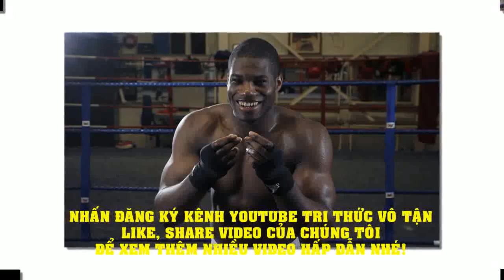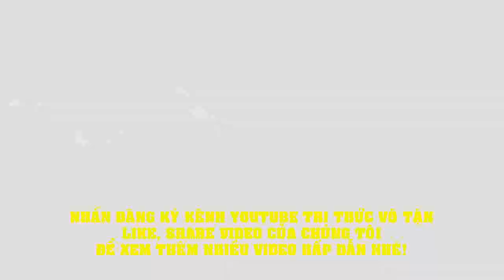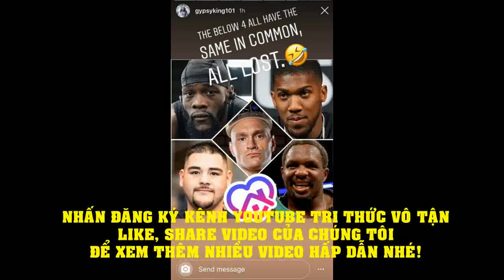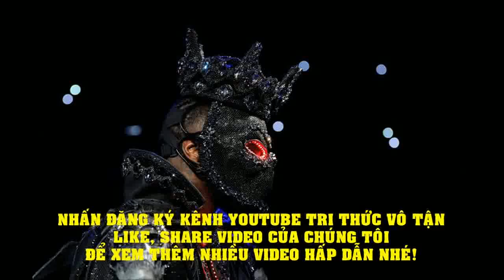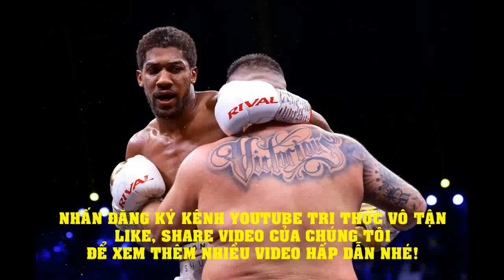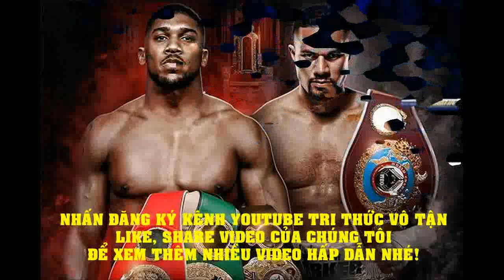Tin tức Quyền Anh mới nhất hôm nay: KỊCH BẢN Sốc Đại Chiến Joe Joyce và Daniel Dubois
(Vothuat.vn) – Trong khi fan hâm mộ đang nóng lòng chờ đợi cuộc chiến giữa Joe Joyce và Daniel Dubois vào tháng Mười thì mới đây, nhà tổ chức Frank Warren lại có phát ngôn khiến nhiều người lo lắng.
Lúc đầu, hai võ sĩ bất bại người Anh được lên lịch để so tài cùng nhau ngày 11 tháng Tư, nhưng lệnh cách ly vì virus Corona đã khiến nó bị dời sang ngày 11 tháng Bảy. Và hiện tại cuộc đối đầu này được lên lịch lại vào ngày 24 tháng Mười năm nay.
Hiện tại thì cả 2 đều phải thi đấu trong tình trạng không khán giả, mới nhất là trận thắng knockout kỹ thuật của Joyce trước đối thủ Michael Wallisch. Về phần Dubois, anh sẽ tranh tài cùng Erik Pfeifer vào ngày 29 tháng Tám.
Khi được hỏi về bước tiếp theo của việc đưa khán giả trở lại với những trận đấu, Warren đã nói với talkSPORT: “Bạn có thể đạt được 3.000 khán giả trong một đấu trường 20.000 sức chứa, điều đó thật kinh khủng. Bạn không được phép ngồi gần người khác, bạn phải phân chia mọi người ra khắp đấu trường. Như vậy, chỉ có 20% vé chỗ ngồi có thể bán. Và tôi phải thành thật với bạn rằng, nếu con số chỉ ở mức 20% thì trận đấu sẽ bị hoãn lại một lần nữa.